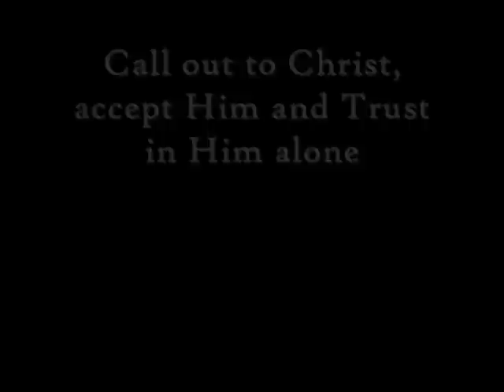They're Here (Re Up)